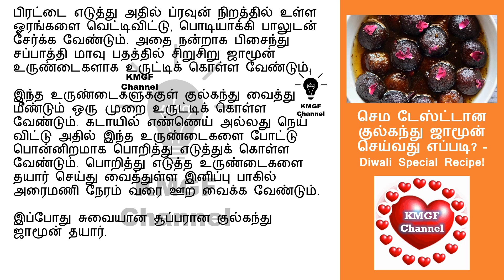செம டேஸ்ட்டான குல்கந்து ஜாமூன் செய்வது எப்படி? – Diwali Special Recipe! || Kitchen Tips in Tamil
KMGF Channel
செம டேஸ்ட்டான குல்கந்து ஜாமூன் செய்வது எப்படி?